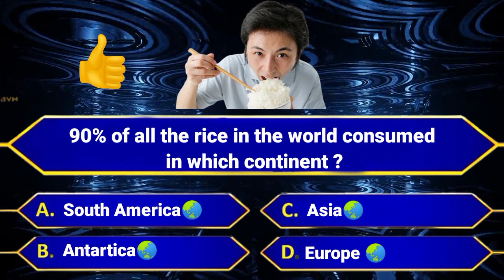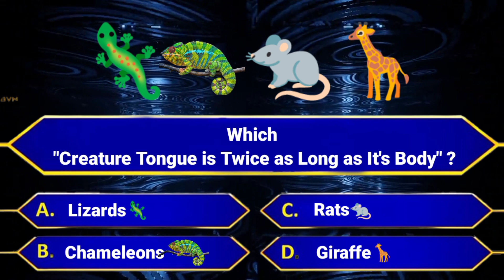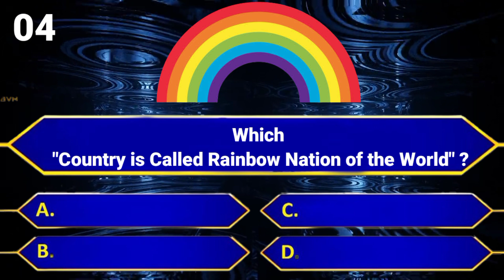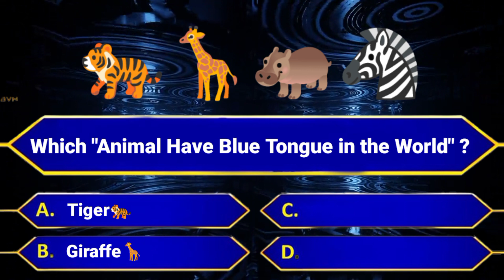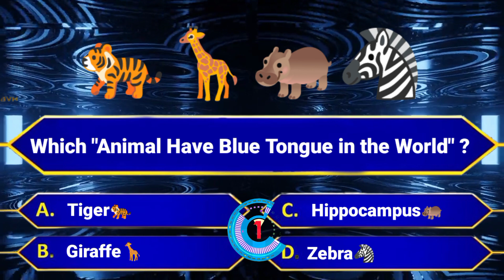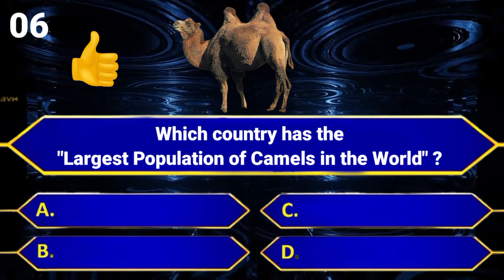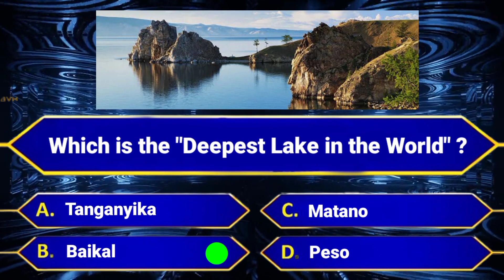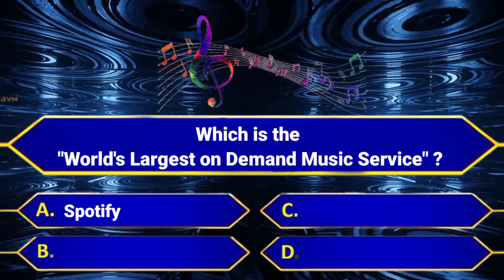General Knowledge Questions | Quiz Questions | Trivia Questions | Current Affairs| BVN Nayak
Top GK Questions & Answers in English
Top Quiz Questions & Answers in English
Top Trivia Questions & Answers in English
Top Riddles Quiz Questions & Answers
Current Affairs Daily Updates